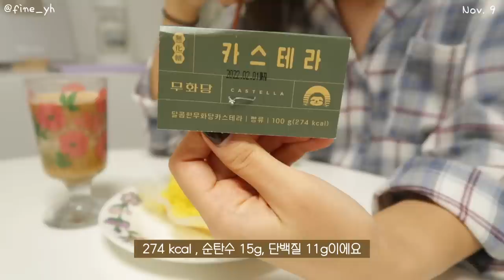SUB)🍩 간단하게 만들어도 맛은 포기할 수 없는 지속가능한 다이어트식단 요리브이로그(샐러드웜볼,카스테라,모카크릭,두부볼떡볶이)mukbang|slow diet|food vlog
dudgusdl87

🍩타임라인🍩
00:16 소고기고구마샐러드
05:17 소고기샐러드웜볼
07:54 프로넛과 요거트
09:56 오리고기 쌈밥정식
12:40 카스테라와 아몬드라떼
14:56 두부볼떡볶이
18:01 모카그릭요거트

일주일만인데 정말 오랜만에 보는 느낌이에요..
매주 2회씩 업로드해서 자주 보는 느낌이었죠🥺
tmi지만 제가 갑자기 졸업을 하기로 해서 요즘 정말
바쁜 하루하루를 보내고 있어요...!
그래도 다음주는 영상 2개로 찾아올게요😳💛
우리 하루들 이번주도 고생많았고, 우리는 다음주에 많이 봐요😎

📌Me
키 : 166.5cm
최고 몸무게 : 62.8kg
유지 몸무게 : 52.5kg~53.5kg